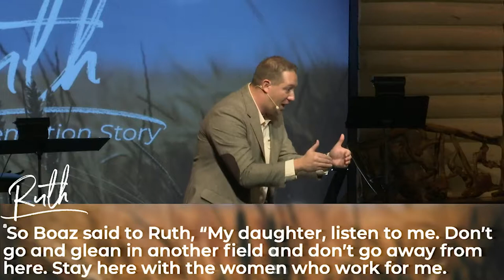Ruth Week 2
Ruth is a story of bitterness, brokenness, and emptiness used by God to bring joy, redemption, and fullness; a powerful love-story between a man and a woman, between God and his people. The story of Ruth is one in which "the voice telling the story always knows more than the people involved in it." Through intense difficulties experienced by Naomi and her daughter-in-law, Ruth, we'll see that God is at work for the good of his children and the glory of his Son. It is our hope that this series will be a blessing and encouragement to your life.